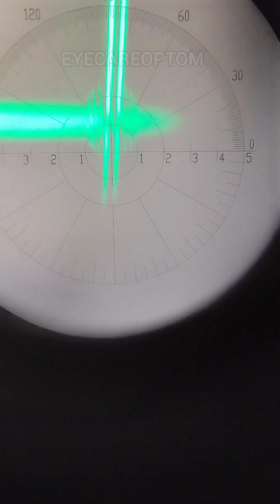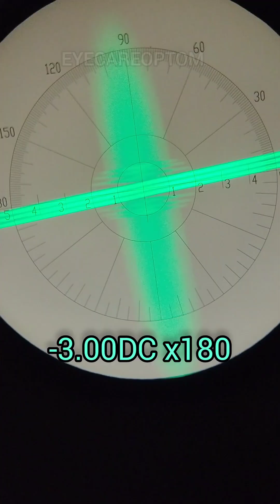Part 2 Manual lensometer Quick guide